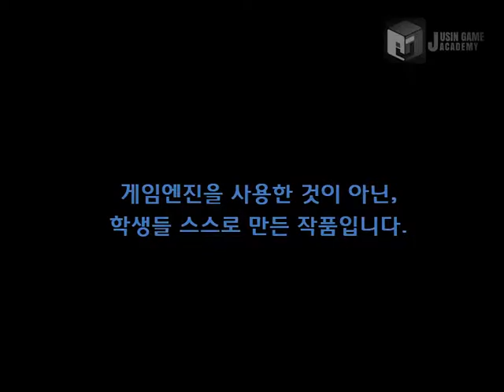[나루토 모작] 쥬신게임아카데미개발학원 게임프로그래밍 3개월 차 API 개인시연회 63기 허상민 학생작품_클라이언트